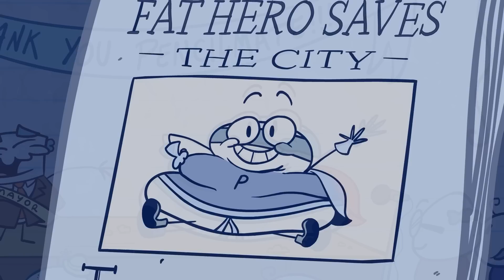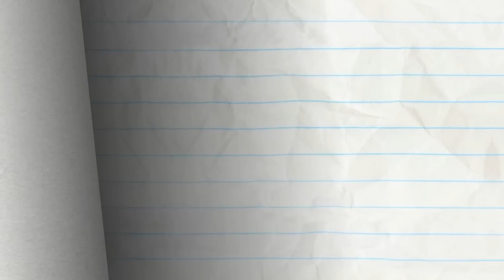Gingerbready or Not | Pencilmation Cartoons!